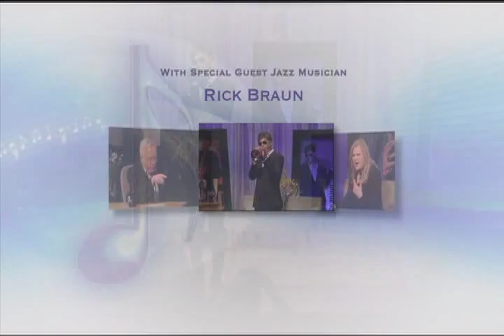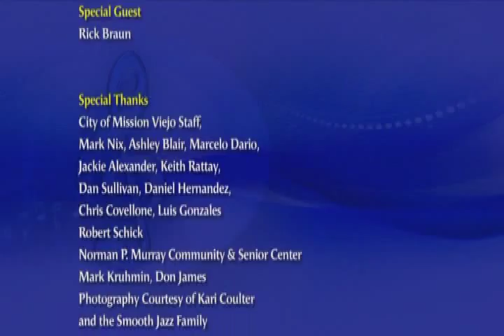Breakfast with Gary & Kelly Welcome Rick Braun 2014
The great Rick Braun returns to Breakfast with Gary & Kelly with his brand new release "Can You Feel It" riding along at the very top of the charts!